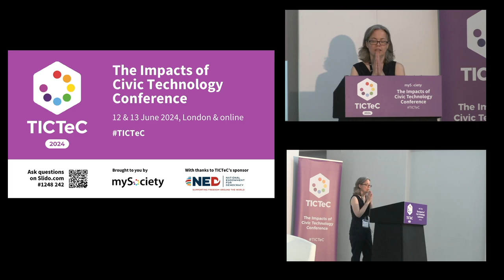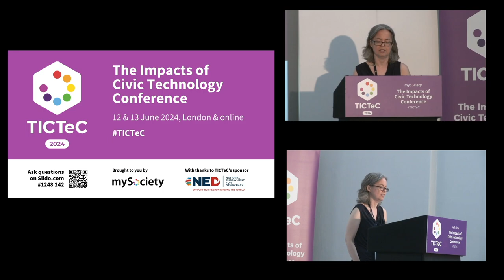TICTeC 2024: Welcome from mySociety's Chief Executive Louise Crow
mySociety's Chief Executive, Louise Crow, kicks off TICTeC 2024 with some opening words.